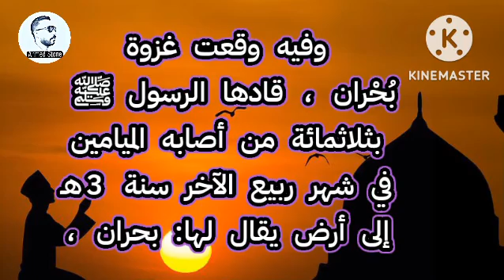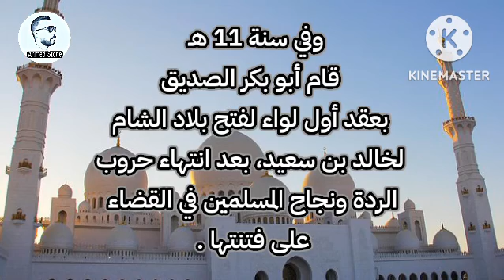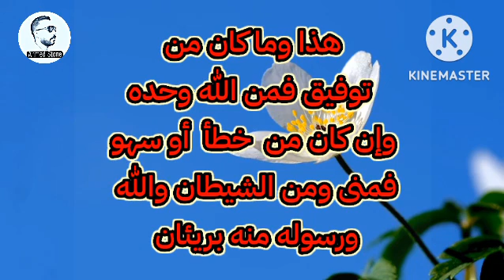أبرز الأحداث التي وقعت فى شهر ربيع الآخر 1444/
هذا الفيديو يحتوى على أهم الأحداث في شهر ربيع الأخر ❤️🌹